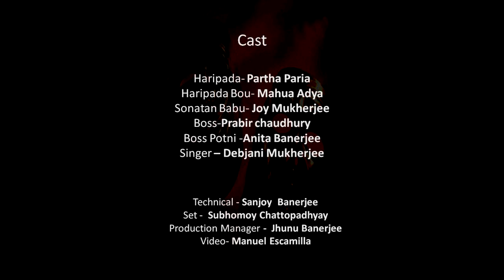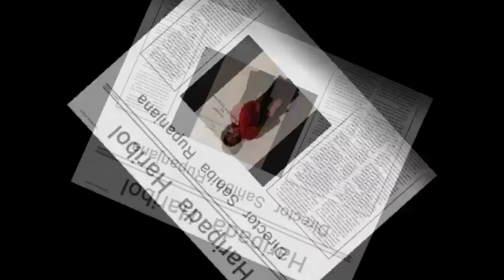Haripada Horibol at NABC 2012, Las Vegas